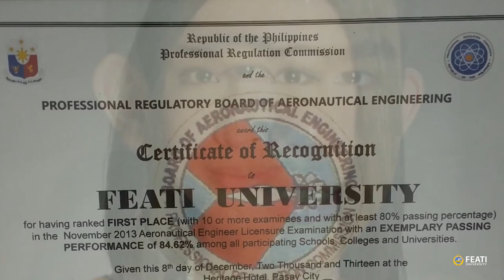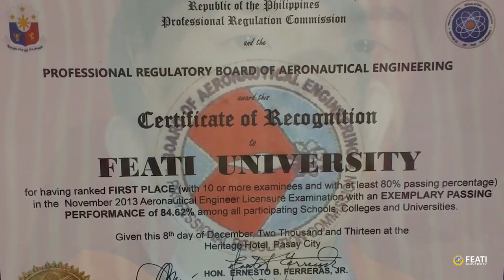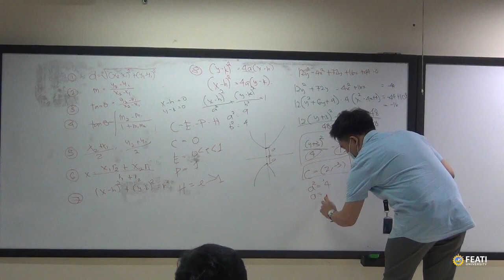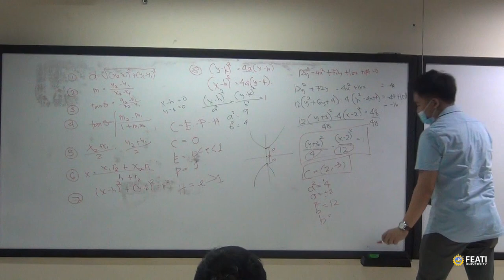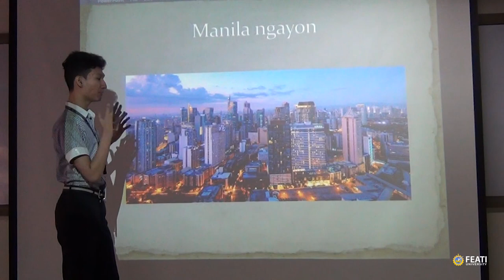FEATI University produces another Topnotcher in the Aeronautical Engineering Board Exam